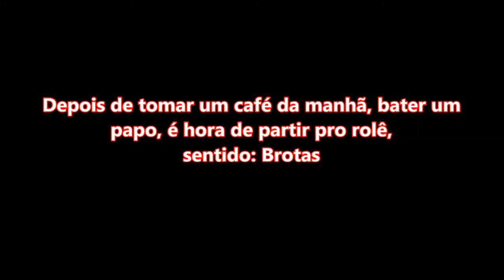CAFÉ DA MANHÃ | SUCO DE LARANJA | CBR 250 | E BUNDA LELE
Café da manhã com amigos ,em São Carlos no Posto Castelinho, Suco de laranja em Brotas e com final hilário, bunda lelê. rs muito bom!!! :) ahhhhh, uma correção, no vídeo cito uma moto como Z1000, na verdade é uma Ninja 1000, abçs :)